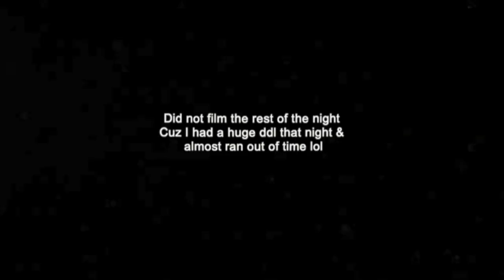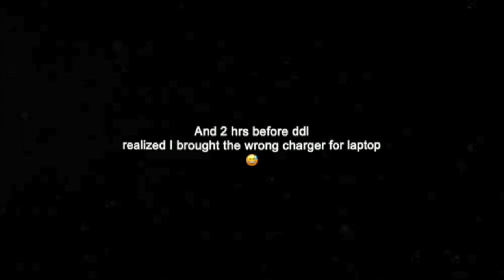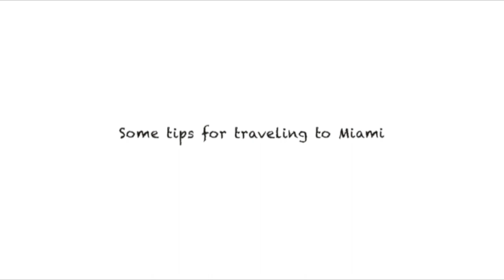Miami Travel Vlog | dinner at Versace Mansion, Edition hotel room tour, exploring Design District...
Finally finished editing this vlog back from September before the year ends🥹 Some best memories of 2022 :) Besides good food and great views, you'll also see some WiLd AniMaLs randomly popping up in this vlog lol. Hope you enjoy and Happy New Year! 🫶